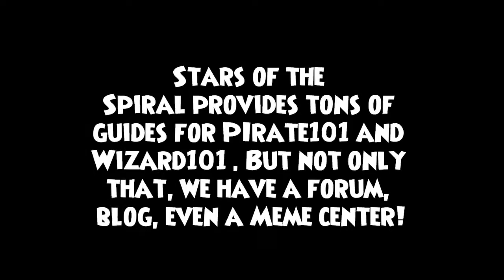The Stars of the Spiral Trailer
Who we are is written in the stars. We are the Stars of the Spiral. We will guide you through anything that you will need help with in Wizard101 and/or Pirate101. Visit us at StarsoftheSpiral.com for more information!

Need a guide to help you with something? Go to: StarsoftheSpiral.com
Like to chat with others? Check out our Forums at: StarsoftheSpiralForums.com
Like Memes?! Check out Spiral Fun Spot at: SpiralFunSpot.Tumblr.com
Wanna read our daily thoughts and posts directly from the leader of StarsoftheSpiral? Come read it at: StarsoftheSpiral.blogspot.com

Stay safe out there in the Spiral!